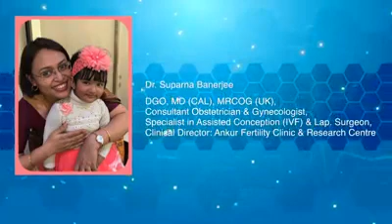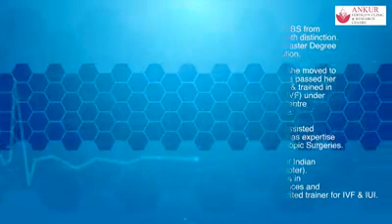What is IVF ? Explained by renowned Infertility Specialist Dr Suparna Banerjee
IVF পদ্ধতি কি ?

জানাচ্ছেন বিশিষ্ট ইনফার্টিলিটি স্পেশালিস্ট Dr সুপর্ণা ব্যানার্জী